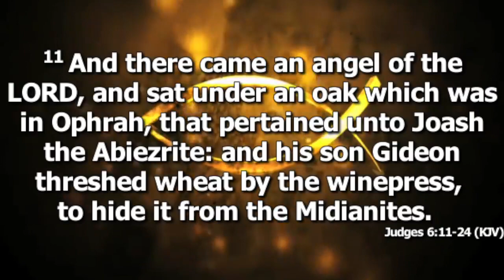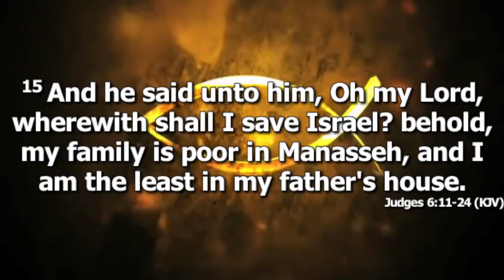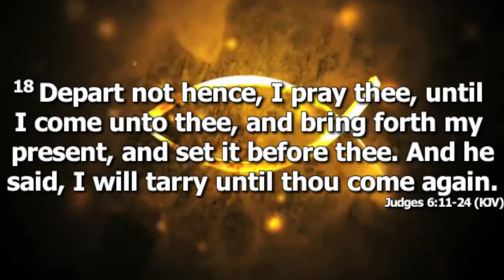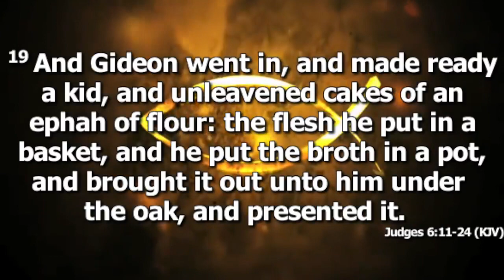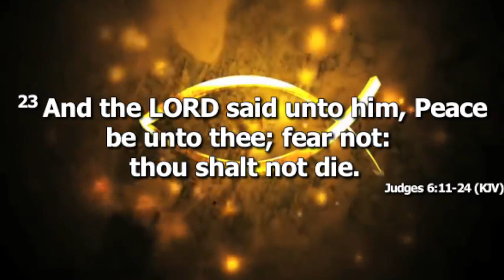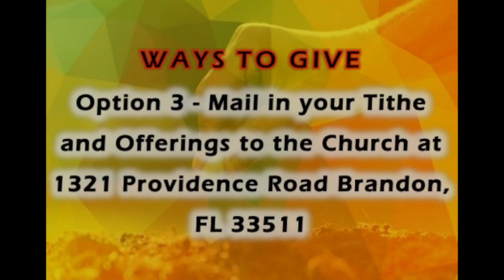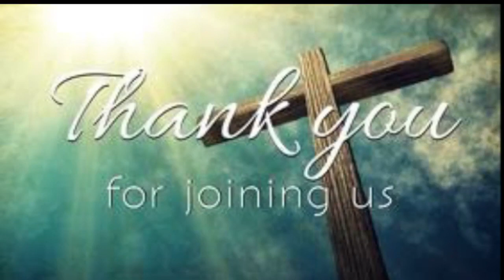" I Believe in the God that Believes in Me" Judges 6:11-24 Sunday 11/13/22